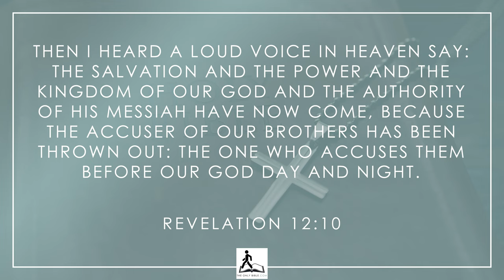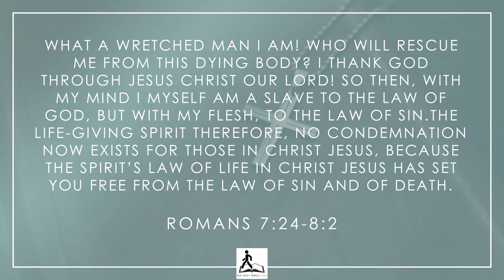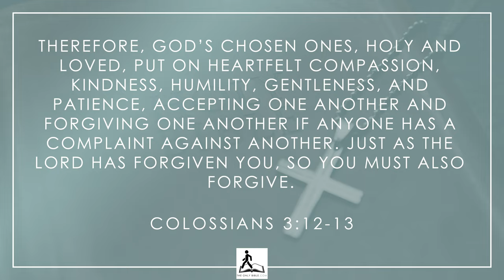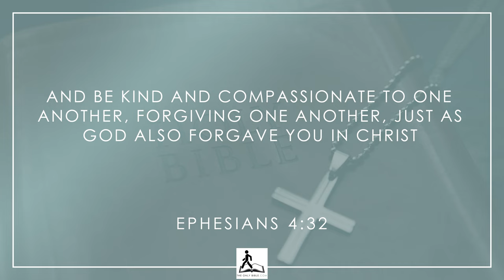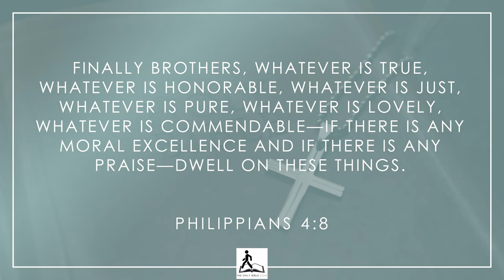Forgiving Yourself With 4 Simple Steps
Unlock the power of self-forgiveness with God’s path to redemption! Join us as we delve into the transformative journey of forgiving oneself through the teachings of the Bible and the loving mercy of Jesus Christ. If you've ever felt burdened by past mistakes and wondered how to move forward, this video is for you.

Trey Murray, creator of The Only Bible YouTube channel, shares a compelling story from his evangelism experiences and explains why it’s crucial to accept the forgiveness that God freely offers. Discover why self-condemnation is not from God and how Satan uses guilt to keep us from fulfilling our divine purpose. Learn how the Apostle Paul overcame his past and how you can too, by letting go of guilt and embracing God's plan for your life.

Explore biblical insights and practical advice on how to overcome the barriers to self-forgiveness and why your true redemption lies in accepting that you are forgiven through Christ’s sacrifice. This video isn’t just a lesson; it's a call to free yourself from the chains of past sins and step into a life of freedom and fulfillment.

Let's embark on this journey together, uplift each other, and build a community rooted in compassion and understanding. God bless!

CHAPTERS:
0:00 - Self-Forgiveness Challenges
1:29 - Understanding Self-Forgiveness Difficulty
4:12 - Steps to Self-Forgiveness
7:44 - Subscribe